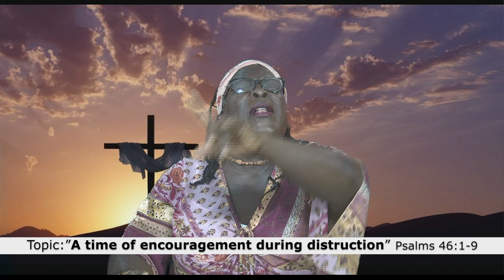Running To The Mission, Walking in Holiness, Dancing in Grace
Running To The Mission, Walking in Holiness, Dancing in Gracewith Evangelist Joan Patterson
Topic: "A time of encouragement during distructgion"